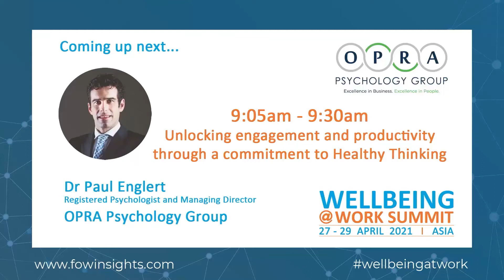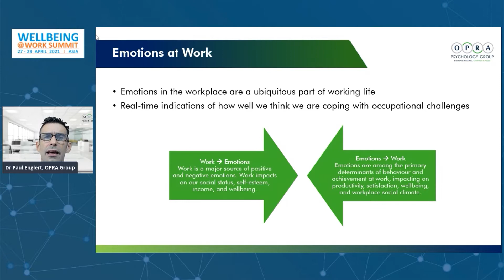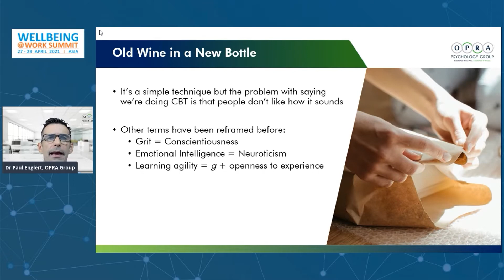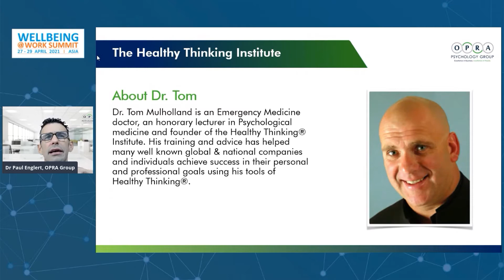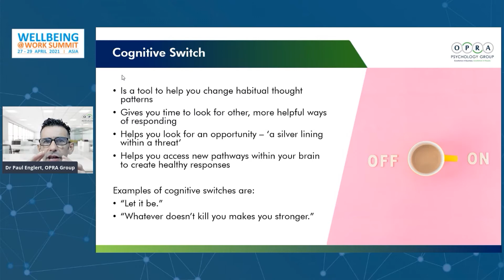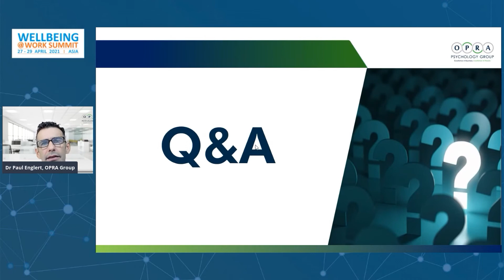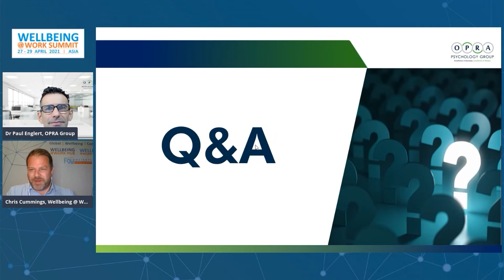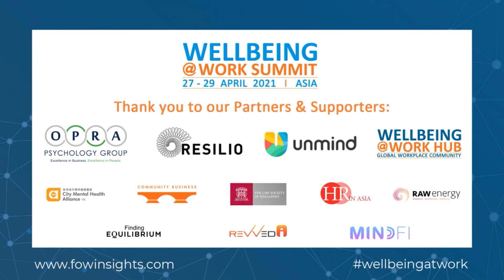Unlocking Engagement and Productivity through Healthy Thinking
At the Wellbeing @ Work Summit Asia 2021, Dr Paul Englert touches on the psychological aspects of wellbeing, essential for an individual to thrive under pressure and face challenges, especially in times of constant change today.

Key learning outcomes:
•Learn about unhealthy attitudes and thinking patterns and how these relate to stress, frustration, and ongoing performance
•Understand how beliefs are formed and the impact of these on how we process information
•Learn simple tools and techniques to create a corporate culture of emotionally resilient Healthy Thinkers and foster happier, healthier, and more productive employees.